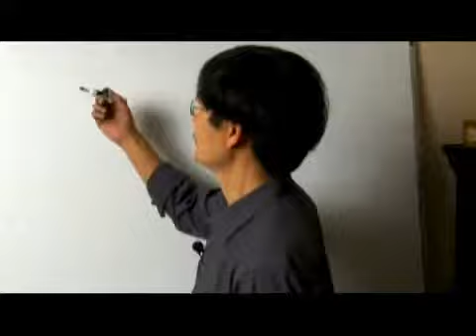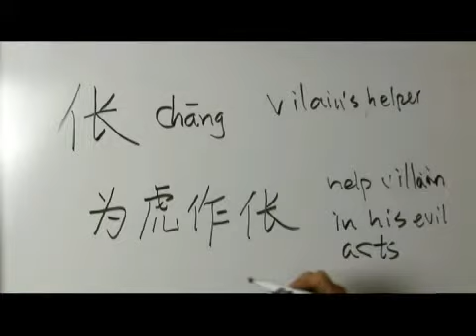Chinese Symbols for Villains Helper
Chinese Symbols for Villains Helper. Part of the series: Chinese Characters: Part 2. Learn Chinese symbols for "villain's helper" with tips on writing and pronouncing Chinese characters from a Chinese language teacher in this free video on Chinese words and phrases.